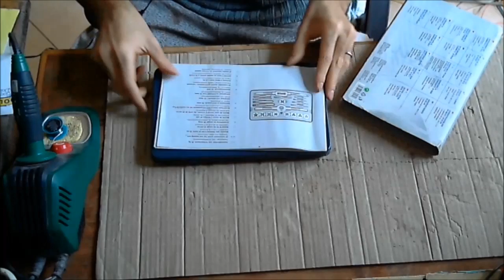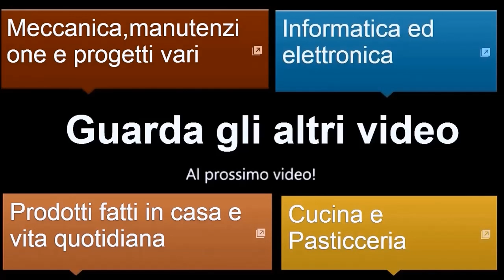Recensione e test maschiatori e filiere Kompernass by Paolo Brada DIY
Ecco dove acquistare un buon set economico
ALCUNE DELLE MIE ATTREZZATURE:
SEGA A NASTRO COMPA
TRONCATRICE COMPA
LEVIGATRICE STAYER
LEVIGATRICE NASTRO SKIL
LEVIGATRICE RUPES
SEGA CIRCOLARE SKIL
SEGHETTO ALTERNATIVO BOSCH
SEGHETTO ALTERNATIVO DEKO
UTENSILE MULTIFUNZIONE DEKO
MINITRAPANO DEKO
DEMOLITORE SKIL
SMERIGLIATRICE HITACHI
SMERIGLIATRICE BOSCH
SMERIGLIATRICE STANLEY
SMERIGLIATRICE DEWALT
SALDATRICE A ELETTRODO DECA
AVVITATORE IMPULSI TECCPO
AVVITATORE BRUSHLESS TECCPO
CALIBRO DIGITALE
MOLA DA BANCO
STAZIONE SALDANTE